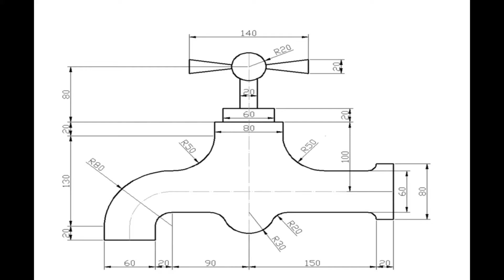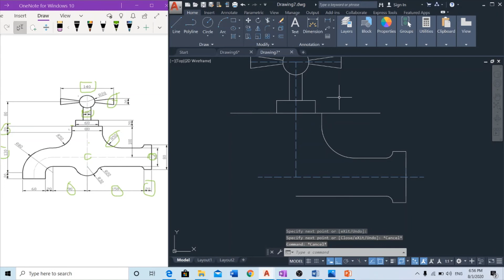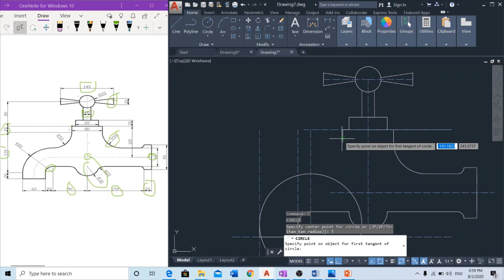AutoCAD 2D, Example 15